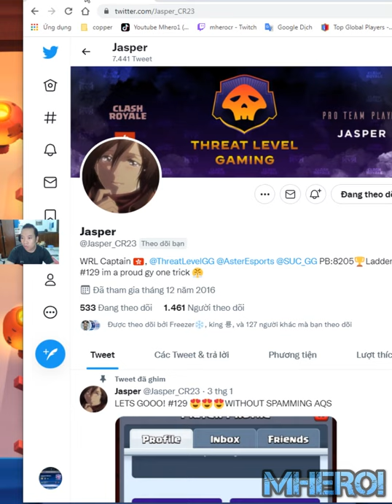splashyard Graveyard Poison best deck 👈 Jasper Clash Royale